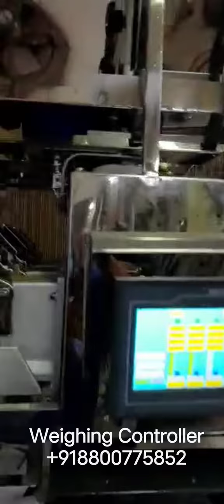Packing Machine - Automatic Pouch Packing Machine For Food Industries#namkeen#pasta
Automatic Pouch Packing Machine For
Food Industries

packing Machine For
- pasta
- Pulses
- Fryms
- Namkeen
- vermicelli
- vegetable Seeds
- frozen peas
- chip's
- Granlues
- macaroni

Plc 3” Touch Screen Half Pneumatic with
4 Head Linear weigher filler machine

For More Machine Details and another queries about Packaging machine and industrial Packaging Spare parts.

please Follow and like us our facebook pages ::-